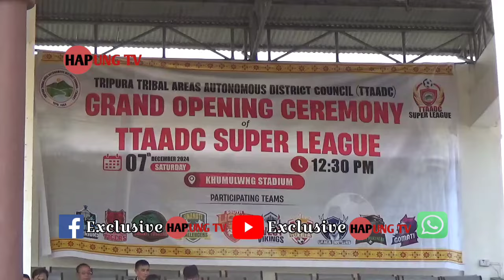TTAADC super League Football Match Chengwui Rikha Khumulwng stadium.